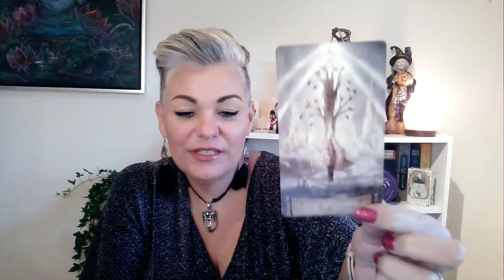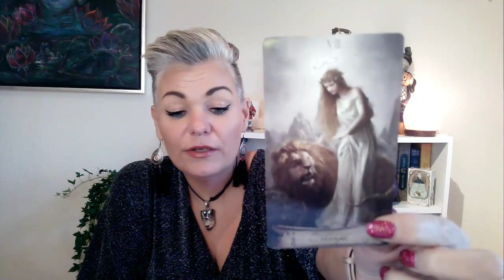Stenbuk december 2022 Bare ta ´for dig, du fortjener alt den succes der er på vej.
OBS det er nu muligt at booke tider via spirit-box.dk

Vikitarot

VikiTarot

Kort brugt i denne video:
Heaven & Earth Tarot:

Jeg er i december at finde på Magisk weekend i Havdrup på Sjælland
Det sker d. 10+11 december
kl. 11-16 lørdag og søndag

Adressen er:
Roskildevej 9
Gl. Havdrup
4622 Havdrup

Vikis Brevkasse går igen LIVE her på youtube d. 22/12 kl. 18:30
Hvor du kan stille et åbent spørgsmål og få svar på liveudsendelsen.
Denne dag holder vi jule hygge og der vil derfor blive trukket 2 vindere til 2x 30 minutters online tarot læsning til en værdi af 1000 kr. Så kom og se med. Der vil også være fælles træk som er generelle til jer der ser med og det koster GRATIS.

Rigtig glædelig jul og godt nytår.

Viki Birkekær